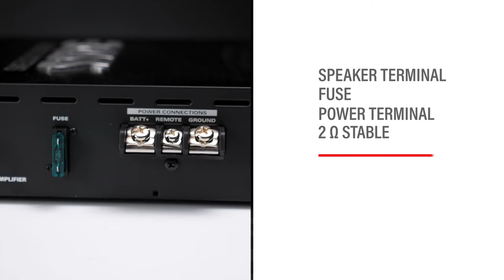BOSS Audio Systems R1100MK Car Amplifier and 8 Gauge Wiring Kit - 1100 Watts Max Power